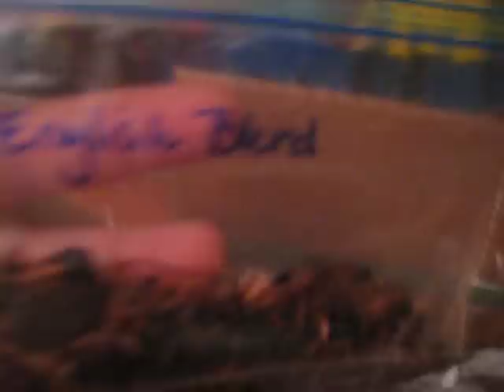First FABO from the Boontar-Skipsy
Many thanks to Bro Boontar & Sister Skipsy for the gift of pipe and blends. A nice way to come home from a long day at work. You two are the best. Again, thanks!